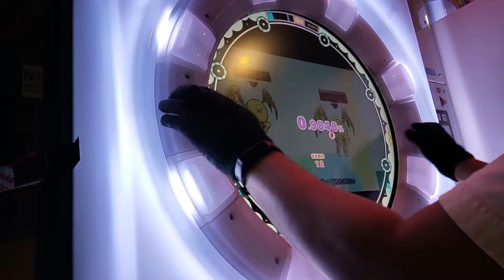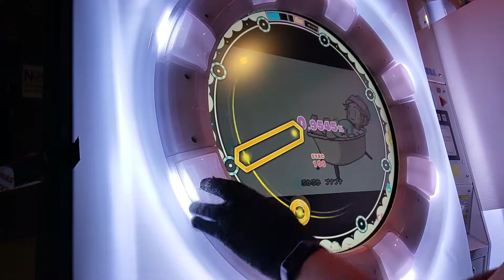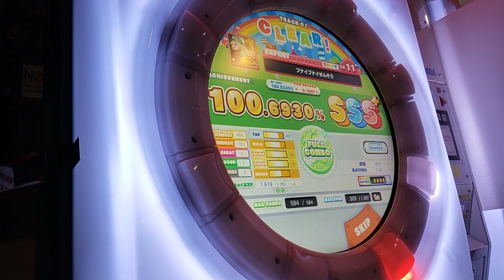[maimai でらっくす DX+] プナイプナイせんそう - 立秋 feat.ちょこ (EXPERT でらっくす 11+ - SSS+ + FC + 2☆)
Leave in the comment sections below if there are any suggestions! :3